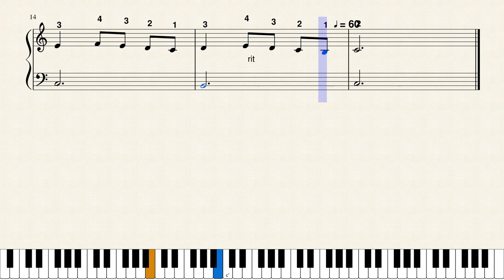Minuet by Johann Sebastian Bach (for beginners) Arranged by Leah Ginzburg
Classical Music for beginners, MINUET by J. S. Bach